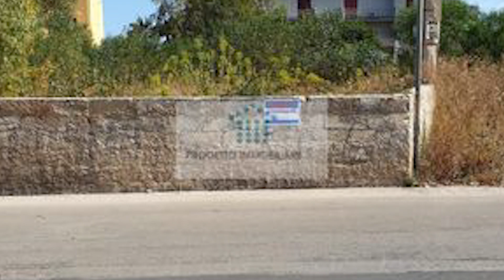Contrada Pizzuta versa in grave degrado: carcasse di gatti, rifiuti e strade pericolose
Storia di ordinario degrado tra via Teofane e via Paolo Rio, in contrada Pizzuta, con carcasse di gatti abbandonate in vari punti insieme a numerosi sacchi di immondizia sparsi qua e là, questa la segnalazione di Michele Mangiafico, leader del movimento Civico 4 e componente di Fratelli d’Italia Siracusa.

«Da oltre un anno, dichiara Mangiafico, i cittadini hanno ripetutamente contattato i vigili urbani, senza mai ottenere interventi risolutivi. Nel frattempo, si sono verificati episodi drammatici: ad aprile, una residente ha trovato e salvato quattro gattini appena nati, ma non ha potuto fare nulla per la madre, morta e abbandonata in un sacchetto. Ora la scena si ripete, con una gatta morta e i suoi cuccioli deceduti accanto, simbolo di un fallimento morale e amministrativo».

Michele Mangiafico
La zona della Pizzuta, in passato oggetto di importanti progetti edilizi, presenta oggi tutte le caratteristiche di una periferia: lontana dal centro e dalle istituzioni. Il problema non riguarda solo le discariche a cielo aperto: «Alla fine di via Teofane, spiega Mangiafico, un pericoloso restringimento della carreggiata, unito a profonde buche, rende la viabilità rischiosa, mentre il piazzale di via Cannizzaro si è trasformato in una discarica permanente, con tracce di olio sull’asfalto, residuo della sua vecchia funzione come area di scambio per i mezzi di trasporto rifiuti. Anche la vegetazione è fuori controllo: una palma cresciuta selvaggiamente ostruisce la strada alla fine di via Cannizzaro, mettendo in pericolo gli automobilisti».

La mancanza di illuminazione amplifica la percezione dell’assenza di controlli, trasformando la Pizzuta in un luogo di ritrovo per gruppi di giovani, i cui schiamazzi disturbano la quiete pubblica fino a tarda notte.
«Com’è possibile che un quartiere come contrada Pizzuta, che un tempo prometteva di essere un’area residenziale di qualità, sia stato così trascurato? Perché l’Amministrazione comunale ha abbandonato una zona che dovrebbe essere un fiore all’occhiello della città, data la sua vicinanza a punti di interesse storici e archeologici? Perché i residenti devono convivere con animali morti per strada, buche, rifiuti e degrado?» si chiede provocatoriamente Mangiafico.

Civico 4 chiede all’Amministrazione comunale di intervenire immediatamente, ponendo fine a questo stato di abbandono e restituendo dignità a contrada Pizzuta. «I cittadini sono stanchi di aspettare e di vedere quotidianamente la propria zona trasformarsi in un simbolo di degrado, conclude Mangiafico. È ora che le istituzioni facciano il loro dovere».